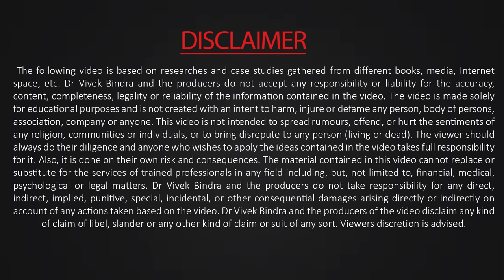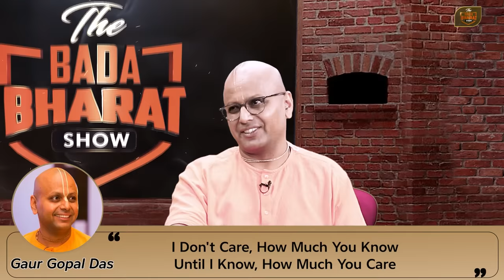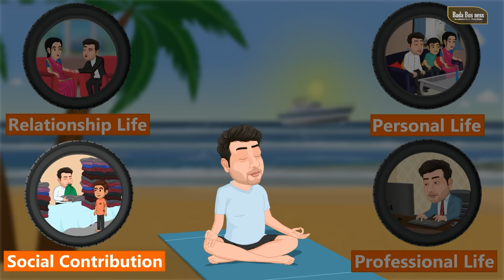Ep : 08 | How to Control Your Mind | Gaur Gopal Das | Bada Bharat | Dr Vivek Bindra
A perfect blend of enchanting stories and diverse cultures, India is home to vibrant people that have their own unique stories and to represent this Bada Business brings an incredible show- ‘The Bada Bharat Show’.

Watch Episode -08 of ‘the Bada Bharat Show’ in which Dr. Vivek Bindra is in a deep and spiritual conversation with Shri Gaur Gopal Das, who is an Indian lifestyle coach, motivational speaker, former HP engineer, and a member of the International Society for Krishna Consciousness. In this amazing conversation, Shri Gaur Gopal Das explains the deeper concepts of life and the secret to achieving happiness during challenging times.